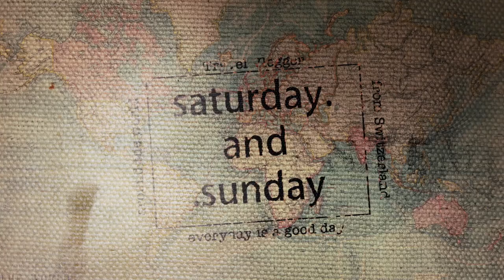SECRET Place in Bohol | Vlog #86 Philippinen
Liebe Grüsse

saturday.and.sunday